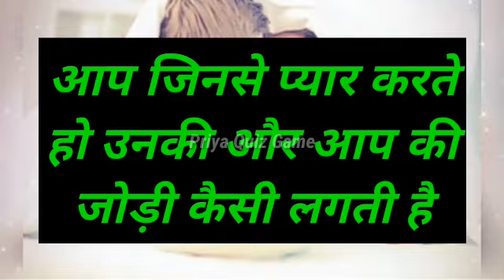love game | quiz game | romantic game in hindi | choose one number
आप जिनसे प्यार करते हो उनकी और आपकी जोड़ी कैसी लगती है|